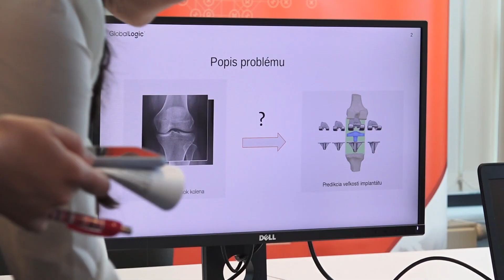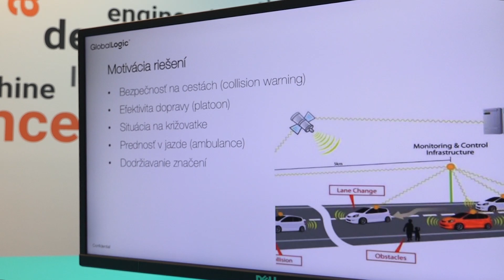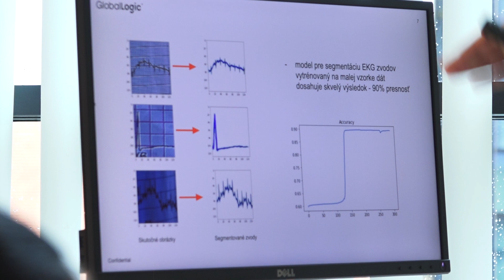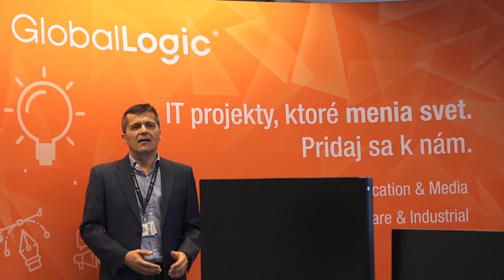GlobalLogic neustále napreduje a posilňuje svoju pozíciu na trhu